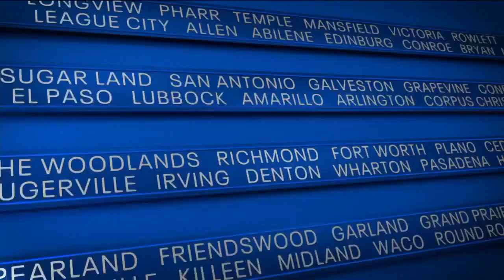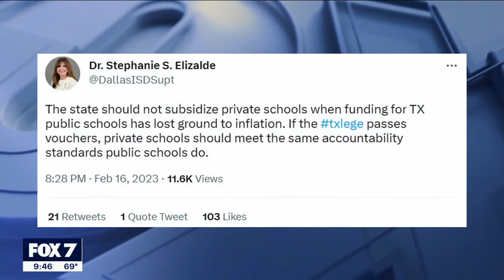Texas: The Issue Is — Abbott on school choice | FOX 7 Austin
Texas Governor Greg Abbott has said that one of his priorities this year is the concept of school choice. Part of the governor's idea is to establish education savings accounts, but public educators and even some rural Republicans have pushed back against the concept. Abbott speaks with FOX 4 Dallas's Steven Dial about the criticism of his plan and why he thinks it will work.